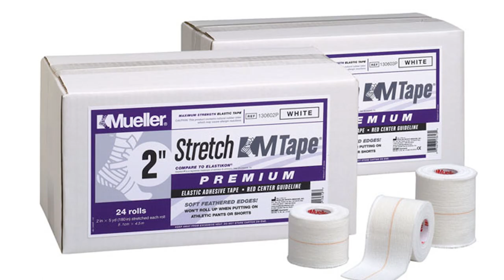AkagiVlogs #12 - Surviving SHITTY situations with Sam Gaier aka RONIN FITNESS - August 20th 2023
In today's vlog we meet Ronin_Fitness aka Sam Gaier. Sam is a sponsored MMA and Jiu-Jitsu practitioner from Eau Claire Wisconsin who has high ambitions to become a professional fighter. Sam also runs the Ronin Fitness gym in Eau Claire with his wife Maddy. Swing by Sam's gym in Eau Claire, Wisconsin, for a class and meet the team!

Swing by for an open mat on Sundays from 10am to 1pm!